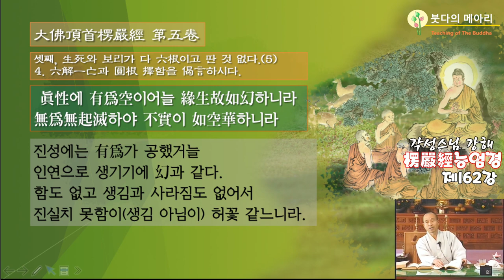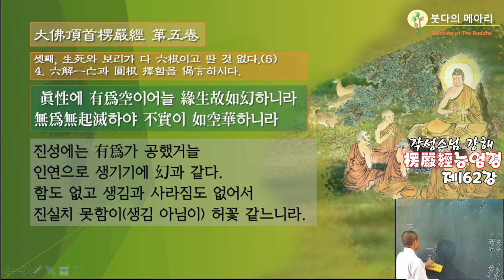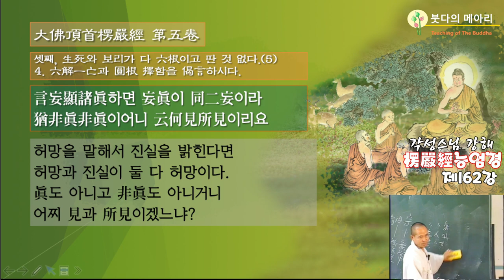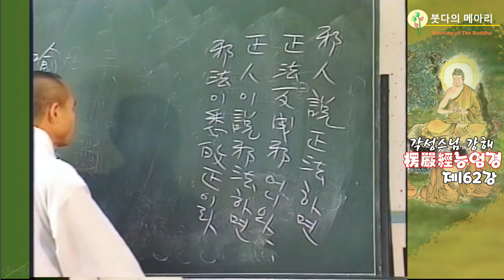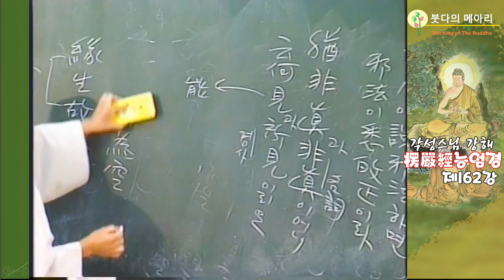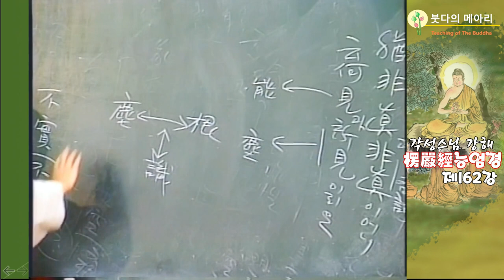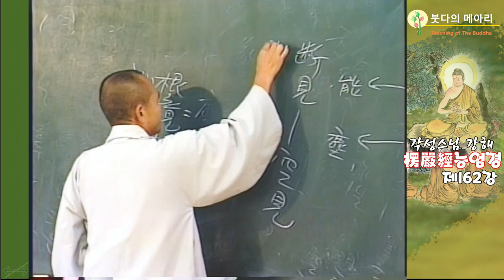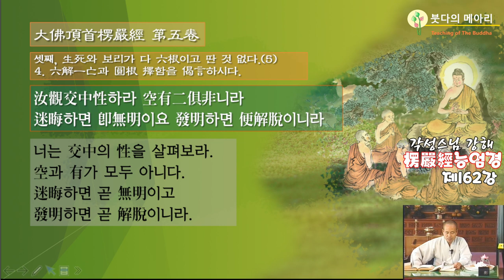각성스님 강해_능엄경 제162강 / 진성에는 유위가 공했거늘 인연으로 생기기에 환과 같다.